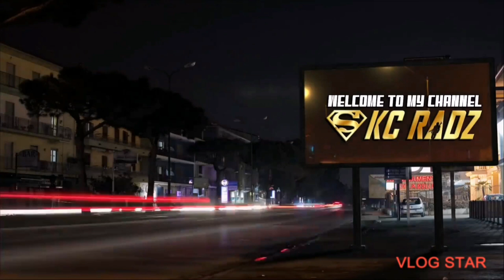Dambuhalang isda nahuli ng mangingisdang pinoy sa karagatan ng Yanbu Saudi Arabia l Giant Fish